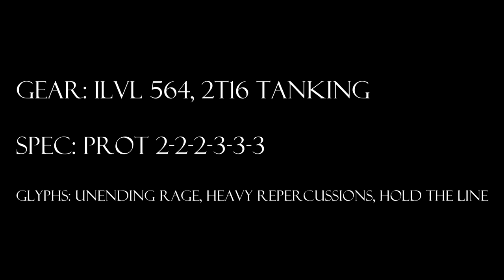World of Warcraft, Level 90 Protection Warrior Solo: Professor Putricide 25 Heroic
The Cranky Tank solos Professor Putricide 25H in Icecrown Citadel.